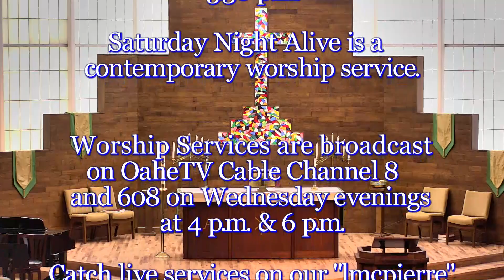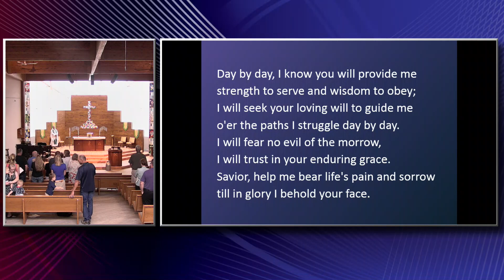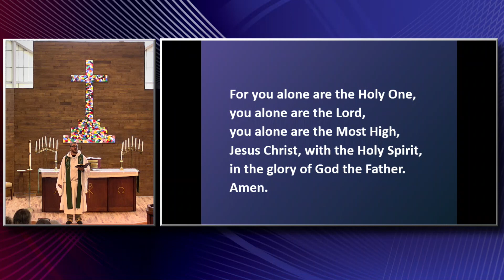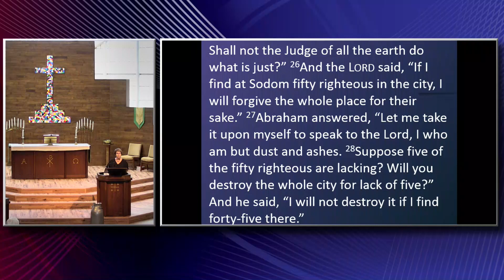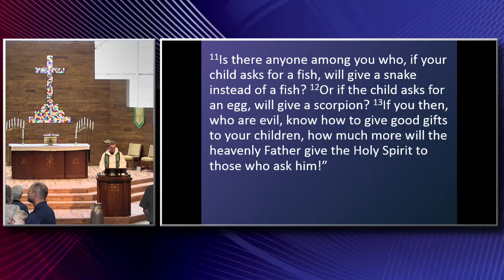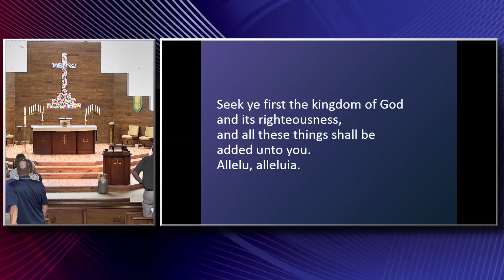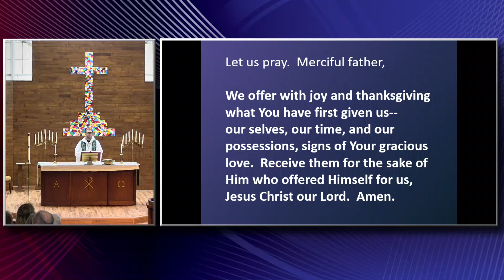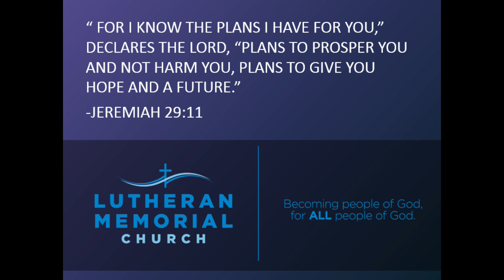LMC Sunday Morning Worship - July 28, 2019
Sunday morning worship services from Lutheran Memorial Church in Pierre, South Dakota.  Sermon by Pastor Craig Wexler - What's in a Prayer".